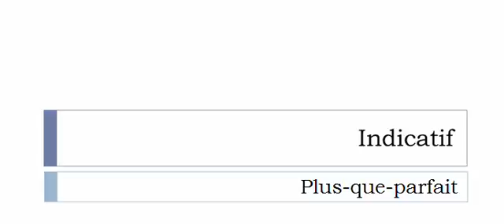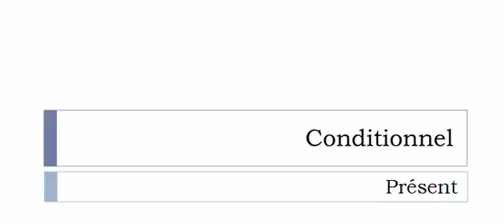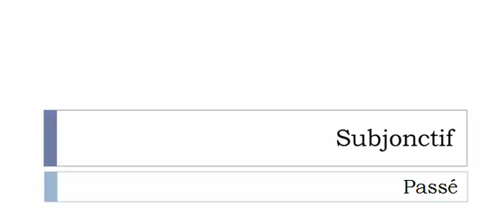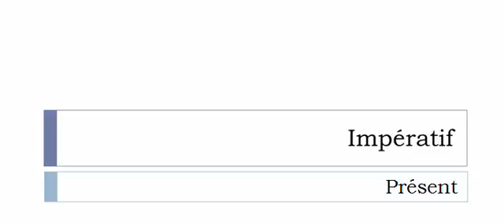Learn French conjugation with me # Verb = Calancher